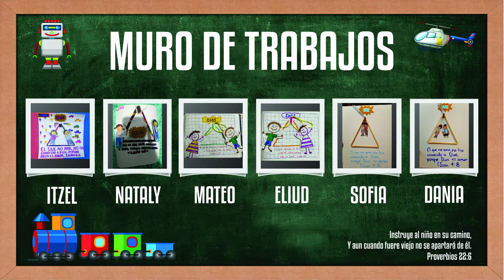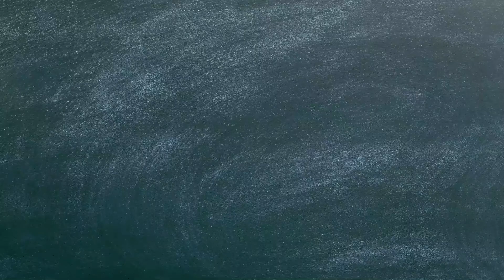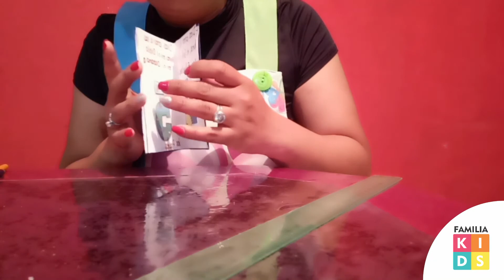LA CREACION DEL TODOPODEROSO | GENESIS 1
La Biblia relata muy concretamente que Dios habló y por su palabra fue creado el mundo y todo lo que en él habita (inclusive las personas). Los niños pueden ver la grandeza, el poder y el amor de Dios en la creación. Durante la clase aprenderán que Dios se comunica por medio de la creación y así como se comunica, también escucha y siempre está listo a actuar. Tenemos un Dios todopoderoso y eso nunca se nos tiene que olvidar.